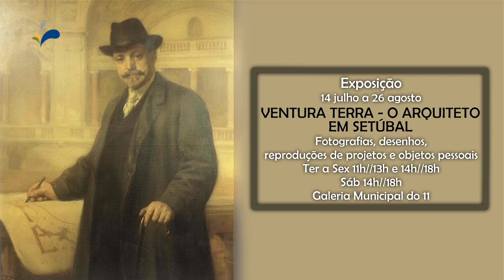Escolha Setúbal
Mais um fim de semana à porta e com tanto por onde escolher.
Em pouco mais de 3 minutos conheça as nossas sugestões.
A escolha é sua!